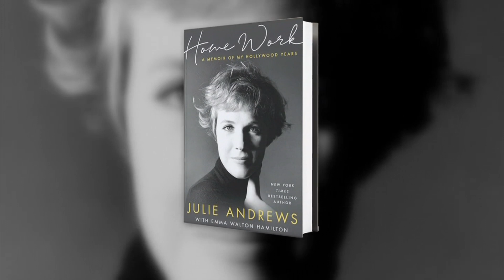JULIE ANDREWS LIFETIME ACHIEVEMENT AWARD IN VENICE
Jabba takes a look at the career of Julie Andrews, recognised for her achievements in Venice this week, as she prepares to release a new memoir. Broadcast on Weekend Sunrise, Sunday September 8th 2019 on the 7 Network Australia.